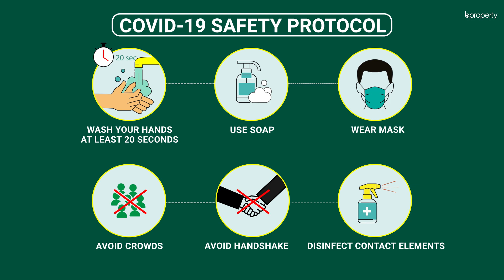Modern 1,500 Sq. Ft. Flat in Bashundhara R-A | Flat for Rent in Dhaka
Bashundhara R-A is a green residential area that is filled with trees and a beautiful ambiance. The apartment here has spacious rooms and a convenient layout that is meant to provide you with the best that you can ask for at a moderate cost that you have to bear per month. You will be able to decorate this flat in a way that suits your needs and also create the kind of vibe that will make you feel comfortable at all times. for more info or call